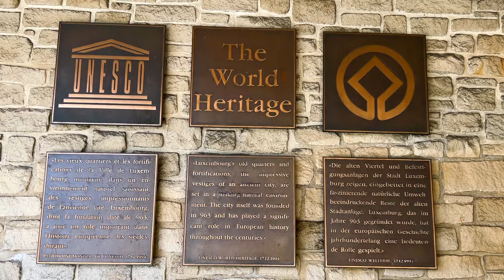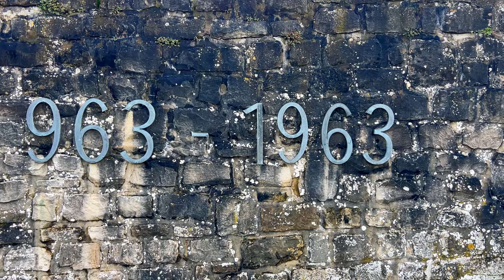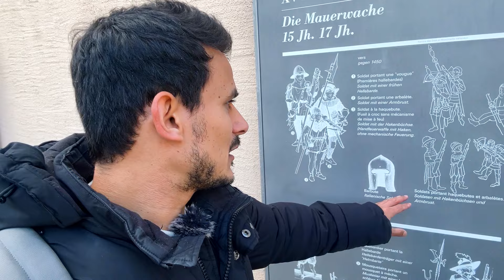AMAZED By The Wealthiest Country in The World : Luxembourg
Luxembourg was one the most peaceful city we visited so far.